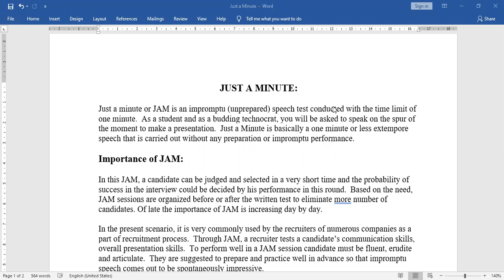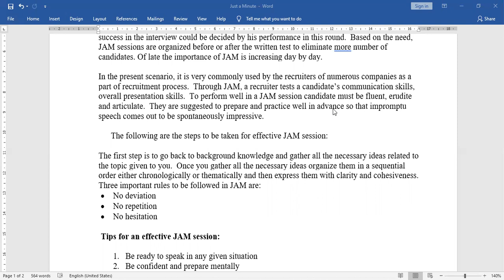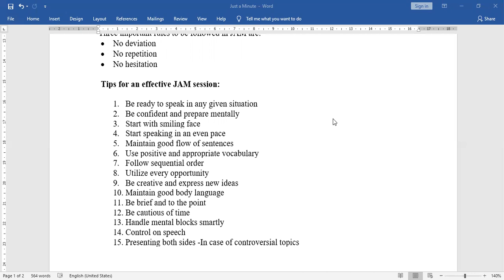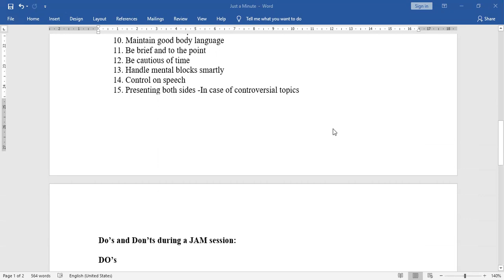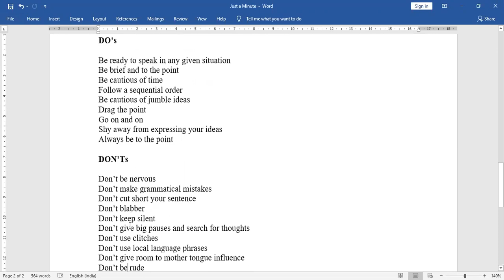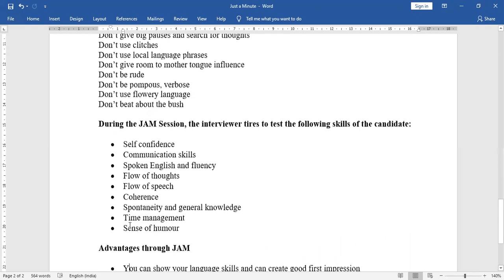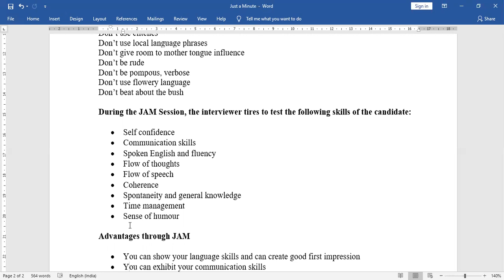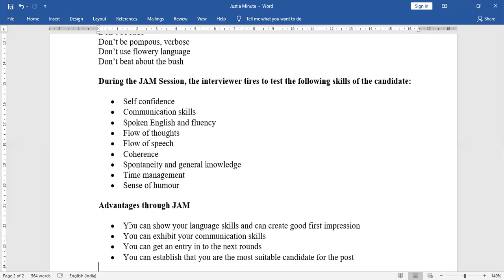Just a Minute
3rd Semester - Communication skills and Life skills -  Chapter: Just a Minute - I am sharing the video along with the pdf.